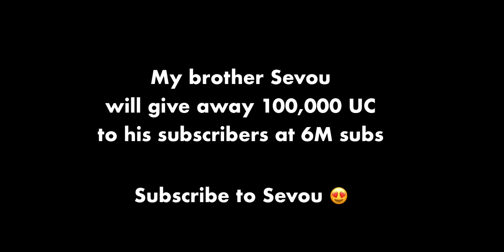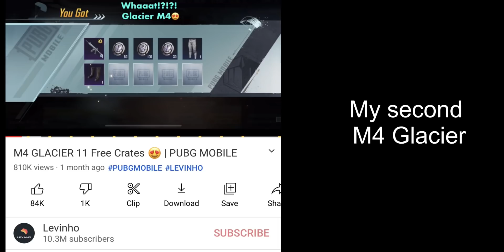I Got 3 GLACIER M4 😍